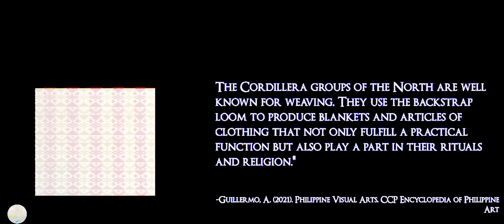Hold Your Breath Tight To Fight in Part 1 of Sinag 1v1 Fighting! Sinag Gameplay Video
Hold Your Breath Tight To Fight in Part 1 of Sinag 1v1 Fighting!

Dive into the captivating world of SINAG, a mobile 1v1 fighting game that combines the allure of Philippine mythology with deep and engaging gameplay mechanics.

SINAG ensures that even newcomers can quickly grasp the basics of combat and start unleashing powerful attacks. However, as you step into the arena, you'll discover a game that is both easy to start and play, yet challenging to master.

SINAG goes beyond delivering thrilling gameplay—it also offers a journey of cultural immersion. Immerse yourself in the vibrant visuals and meticulously crafted backgrounds that pay homage to the beauty and diversity of the Philippines. Experience the essence of Filipino culture as it intertwines with captivating supernatural encounters and explores the depths of myth and legend.